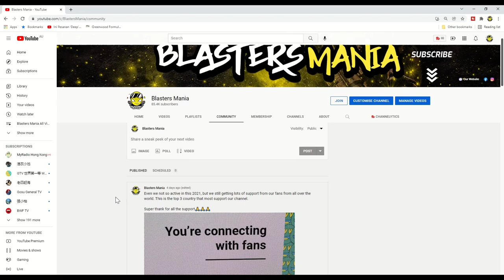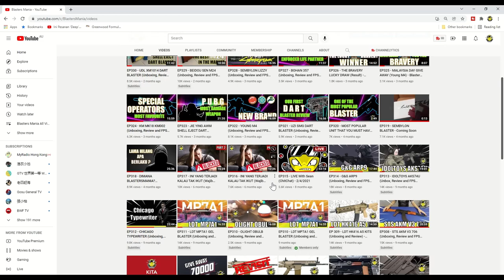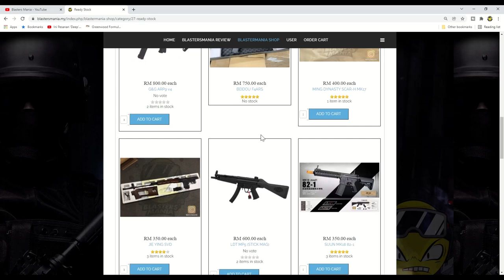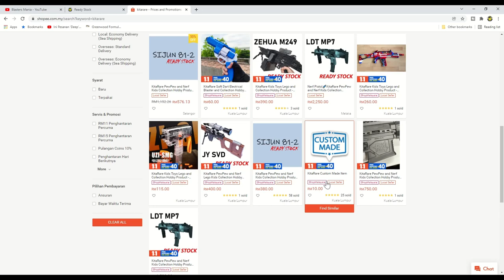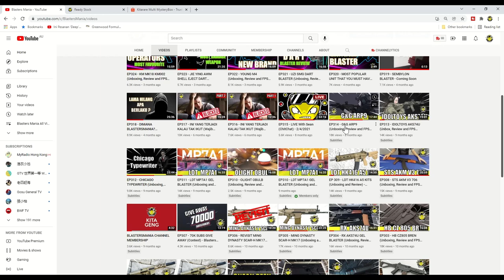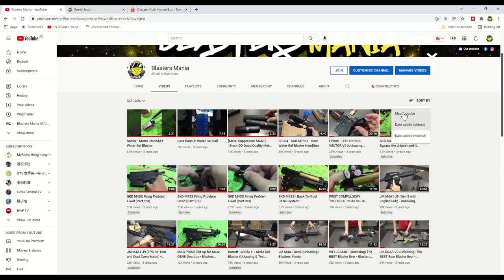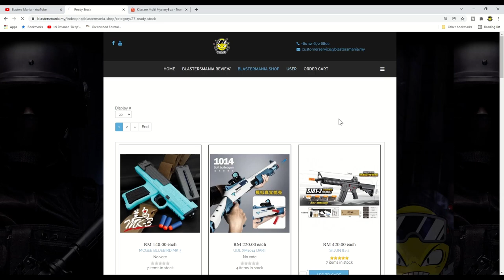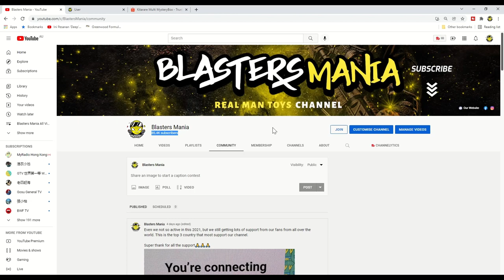EP331 - Lama Tak Jumpa, kalian Sihat? - Blasters Mania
Dah lama menghilangkan diri, sekarang muncul balik. Harap dapat membawakan sedikit sebanyak keriangan buat anda.

Kepada anda yang selalu bertanyakan dimana boleh dapatkan blaster, didalam video kali ini Sean memberitahu sekali lagi dimana boleh dapatkan blaster ya.

Terima kasih atas sokongan berterusan dari anda kalian semua.